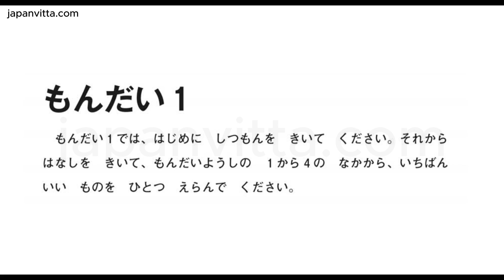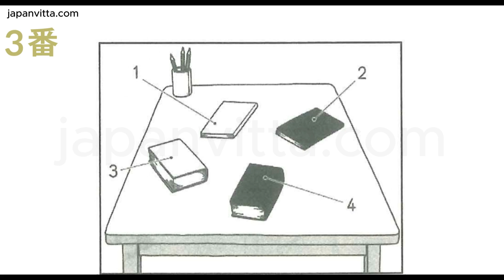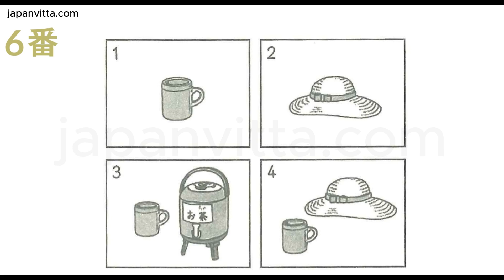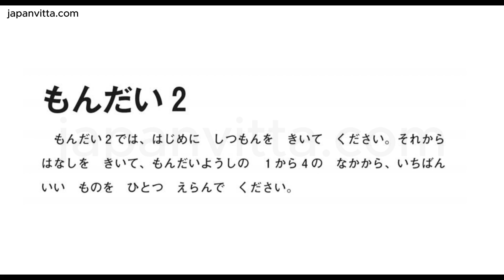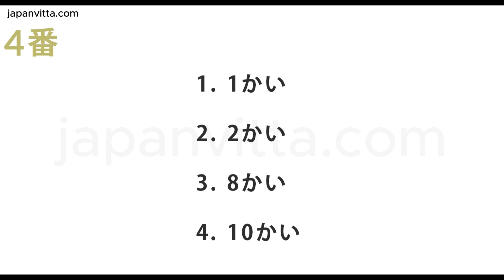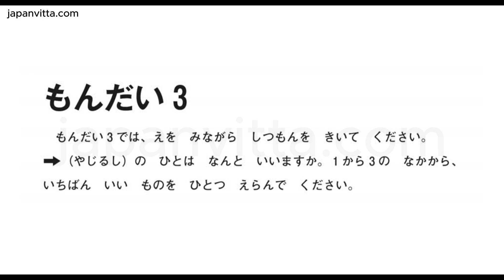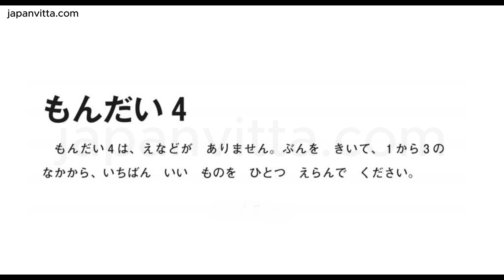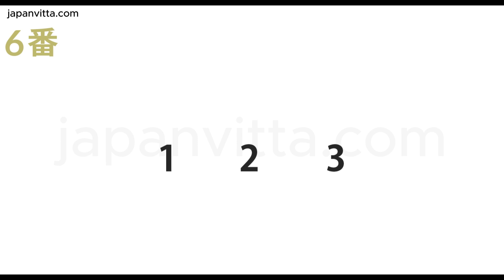N5 Listening Sample Exam (ちょうかい) 🎧📝✨️🇯🇵 🔴 Papers Download 👉 japanvitta.com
JLPT, NAT, JLCT N5 - N1 | JFT | SSW JOB Exams